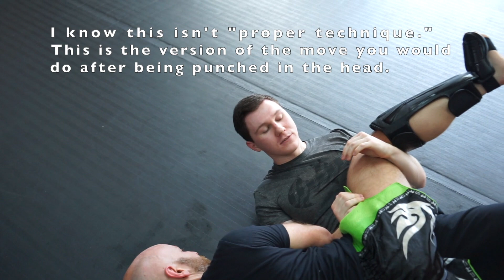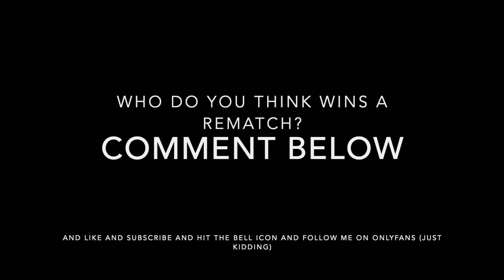Shields Vs. Elkin Discussion with Icy Mike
Hanging with Icy Mike and talking about the Shields vs. Elkin fight, and why we were wrong in our previous videos.